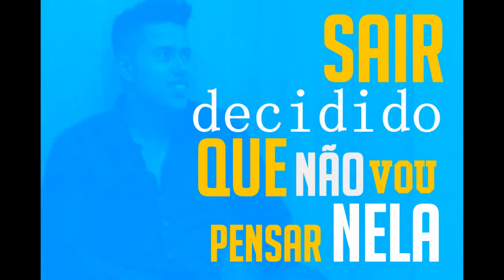Nathan Santos - Se Toca Essa Moda (Lyric Vídeo)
Cantor Nathan Santos
Musica - Se Toca Essa Moda
Produção Musical - Gabriel Lolli
Mixagem e Masterização Jonatas BamBam

Contrate para todo Brasil : (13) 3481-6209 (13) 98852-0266